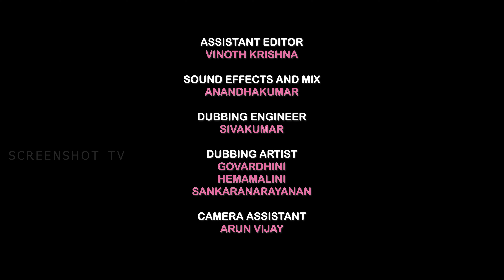Joint Family EP - 3 | Web Series #1 | Screenshot TV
Here is the Episode 3 of our Web Series Joint Family.